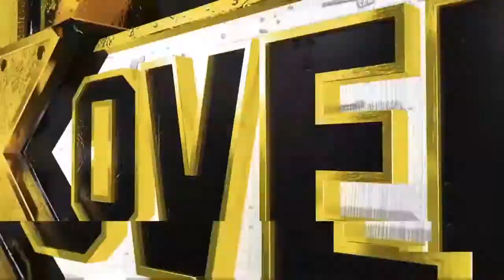TakeOver Orlando! (Universe Mode ep. 84)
The grand climax of NXT happens tonight, at NXT TakeOver: Orlando!